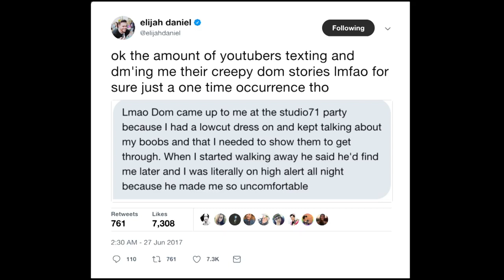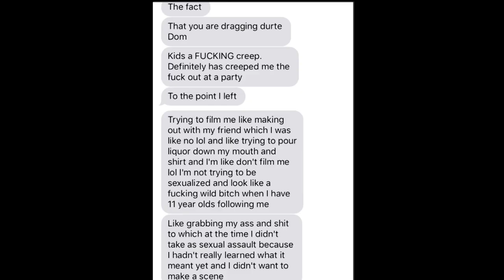DURTE DOM EXPOSED My Story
ally hardesty
Опубликовано: 28 июн. 2017 г.

DEBUNKING THE LIES + PROOF (DURTE DOM EXPOSED PART 2) This is my story of how I was sexually assaulted last week by Durte Dom at the Vidcon after party. I was super nervous to film this video but felt that it was important to share my story after hearing about so many other girls with similar experiences. If anyone has ever been thru something like this, please remember that it's not your fault & my DMs are always open if you need someone to talk to. I originally wasn't going to name this person in the story but with DurteDomIsOverParty trending on Twitter it would have been pretty obvious. Get exclusive content you can't get here by supporting me on Patreon! (smash the bell to be a part of notificationsquad) SUBSCRIBE FOR MORE VIDEOS♥♥♥ FOLLOW MY SOCIAL MEDIA♥♥♥ Instagram / @allygatorrz Twitter / @allyhardesty96 YouNow / @allygatorrz Snapchat / @allytaylor1996 MY FILMING EQUIPMENT♥♥♥ Camera I Use My Vlogging Cam Tripod I Use My Lighting System WRITE ME♥♥♥ 1095 Hilltop Drive #269 Redding, CA 96003 United States CONTACT ME (BUSINESS INQUIRES ONLY)♥♥♥ ★ GET $15 OFF YOUR FIRST UBER RIDE WITH CODE: tryfree10 ★ GET $5 OFF YOUR FIRST LYFT RIDE WITH CODE: AV2 ★ GET 70% OFF SPIN FOR PERFECT SKIN FACIAL BRUSH *watch in 1080p* THANK YOU FOR WATCHING, COMMENTING & LIKING \_(ツ)_/¯ If you see this comment gatorfam below lol I LOVE YOU!!!
Категория
Люди и блоги
Лицензия